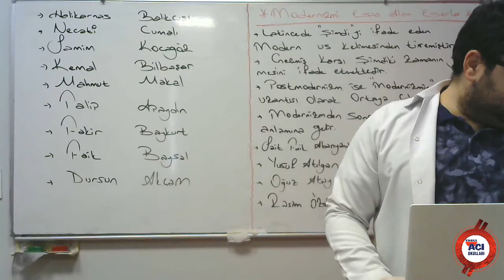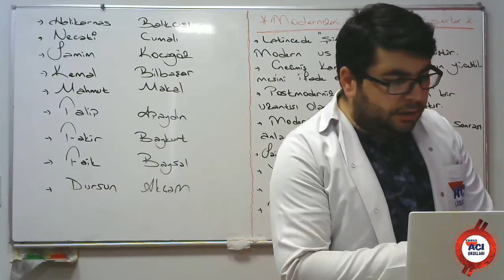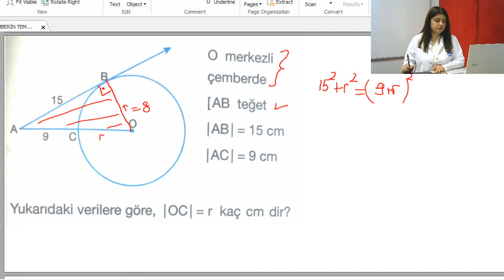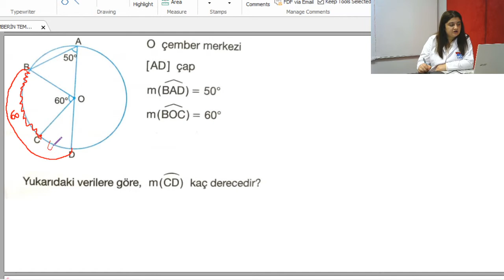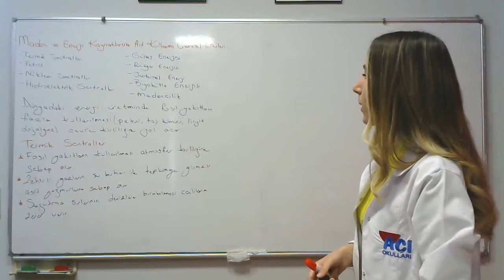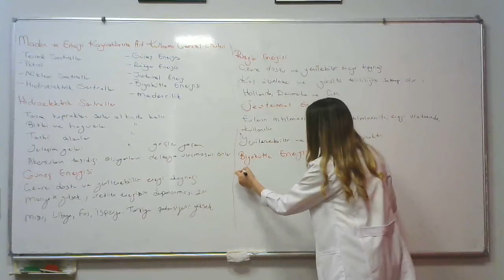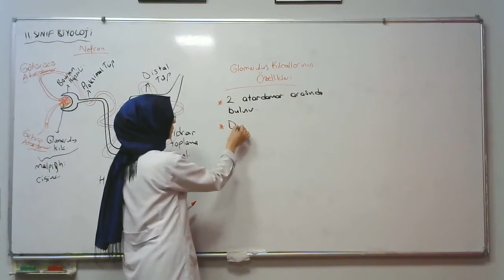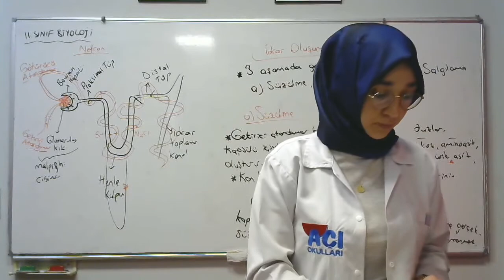AÇI OKULLARI CANLI DERS